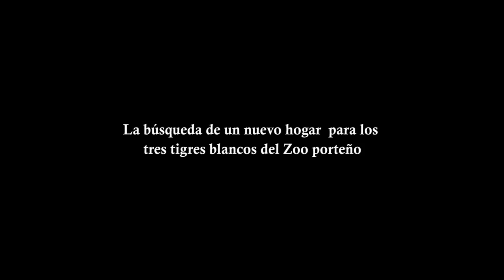La búsqueda de un nuevo hogar para los tres tigres blancos del Zoo porteño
Erwan, Lupita y Sol son los tres tigres blancos que nacieron en el zoológico de Buenos Aires y ahora necesitan ser reubicados en un nuevo hogar. Su cuidador, Víctor Cleri, indicó a DyN por qué se debe realizar el traslado y detalló: "Estamos viendo la posibilidad de enviarlos a una reserva o a otro zoológico".